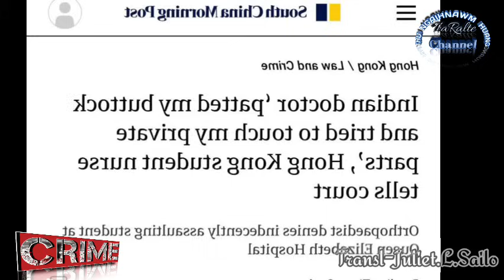CRIME [ DOCTOR NAWRH VANGIN DAMLO ENGE MAW ZAH IN AN THIH PHAH / AN DUH AN HMUH HMA AN NUAR DAWN ]